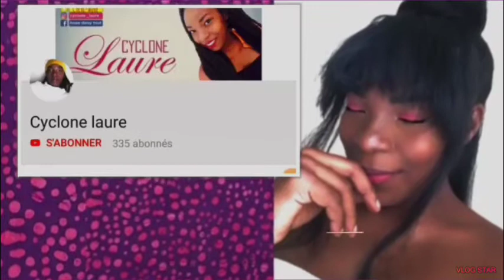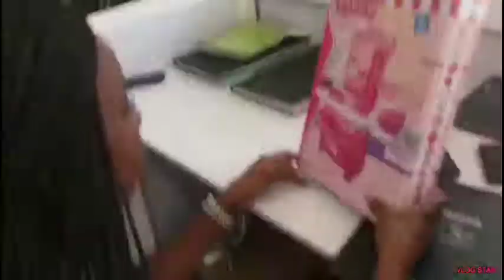vlog n°1 une journée avec moi sur pointe noire 😣il ya toujours du drame des mariage à la plage 😂🤣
coucou tout  le monde après un petit moment d'absence sur ma chaine  , j'ai voulu  poster  un petit vlog ( j'ai essayé comme je pouvais  vu c'est la première fois  😂🙈) je suis rentré chez moi à pointe noire  donc j'ai voulu  faire  un vlog dont le titre  est , ( une journée avec moi sur pointe noire  ) , 😂🤣dite moi en commentaire si je dois faire plus d'effort et si vous voulez que je fasse plus souvent des vlogs 😘
-tiktok : cycyy_vibes , je suis plus souvent sur tiktok